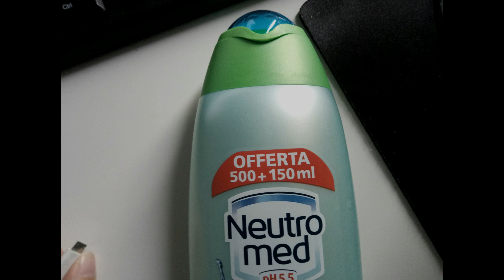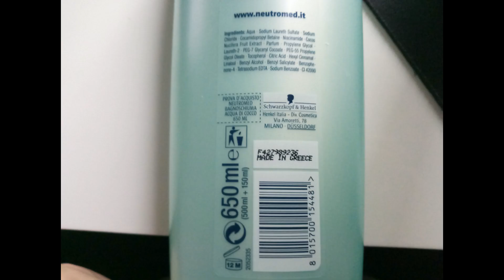Bagno Schiuma Neutromed Acqua Di Cocco